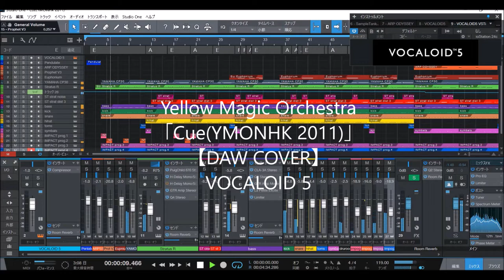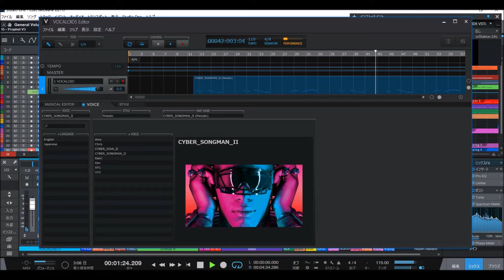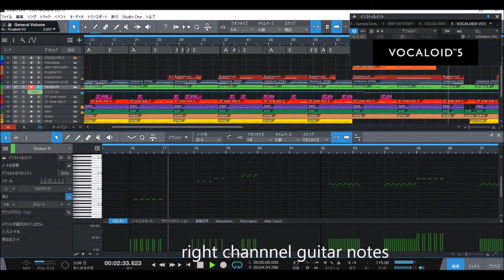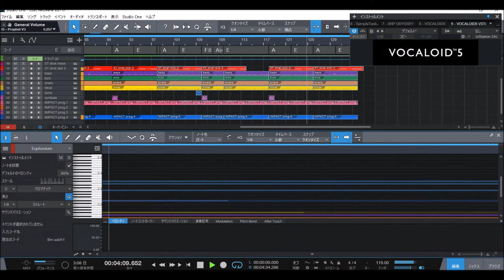Yellow Magic Orchestra「Cue(YMONHK 2011)」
music from Yellow Magic Orchestra studio live DVD『YMONHK』
「Cue」 2011

with PRESONUS STUDIO ONE 5.5 p,
and YAMAHA VOCALOID 5,
and ARTURIA Vcollection7(Prophet-V),
and IK multimedia MODO BASS,SAMPLETANK3,SAMPLETANK4,
and IMPACT SOUNDWORKS Shreddage3 Stratus(for KONTAKT),
and KORG legacycollection(ARP ODYSSEY),
and Steven Slate SSD5,
and other.

Thank you,good bye.